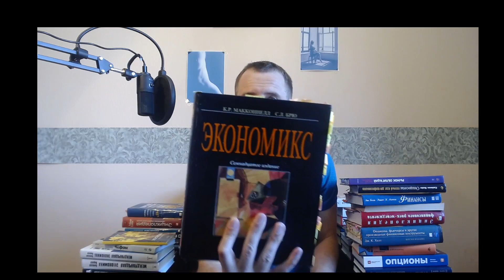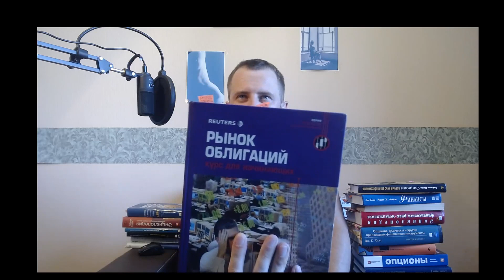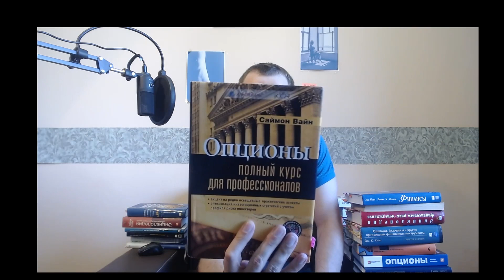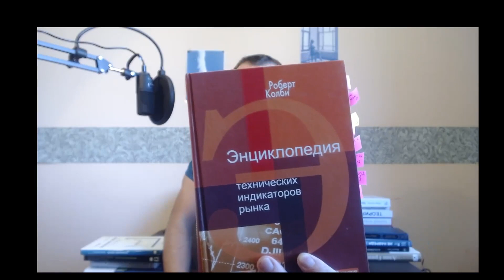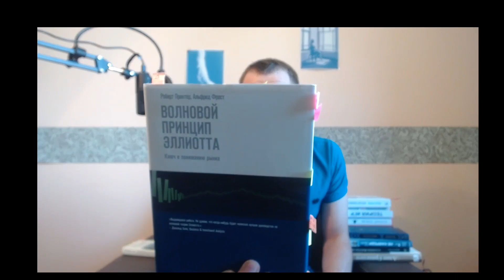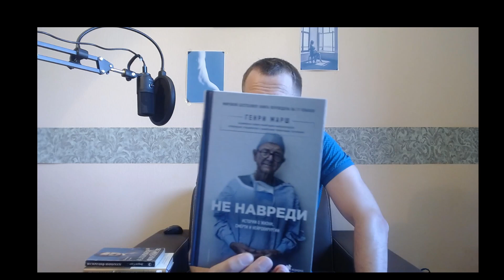Книги по трейдингу: обзор моей библиотеки трейдера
В этом видео я наконец-то отвечу на частый вопрос: "Что почитать?"
Вашему вниманию моя библиотека трейдера, книги вошедшие в обзор, на мой взгляд, стоящие вашего внимания.
Надеюсь данное видео будет полезным как новичкам, так и старожилам рынка.

В этом видео:
01:18 - макроэкономическая теория
Экономикс;
Деньги, банковское дело и денежно-кредитная политика
Нефть
Международная экономика
Секреты экономических показателей
Эконометрика

07:31 - Финансовая теория
Рынок облигаций
Опционы. С Вайн
Финансы
Книга по Excel
Энциклопедия финансового риск-менеджмента
Опционы, фьючерсы и другие производные финансовые инструменты
Биржевое дело. Дегтярева
Опционы. Ш. Натенберг
Основы стохастической финансовой математики

16:18 - Трейдинг
Торговля на мировых валютных рынках
Энциклопедия технических индикаторов рынка
Японские свечи
Непослушные рынки
Волновая теория Пректер и Сафонов

20:24 - Психология
Как не ошибаться
Теория игр
Черный лебедь
Аксиомы биржевого спекулянта
Мир философии

25:55 - Еще чуть книг
Психология народов и масс
Не навреди
Эпоха потрясений. А. Гринспен
Алхимия финансов